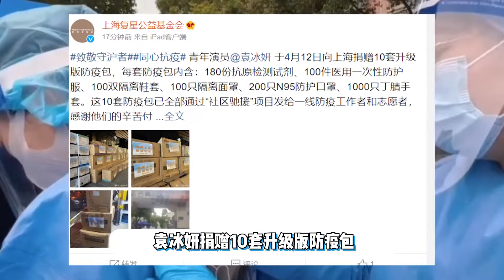群星捐物資馳援上海：黃曉明超9噸，陳曉陳妍希夫妻齊心抗疫